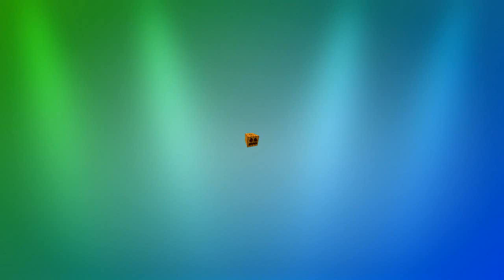Hide and Wiggle!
Cliche G'day folks and welcome to another Carrot presentation!

Intro and Outro by : Me ;-p